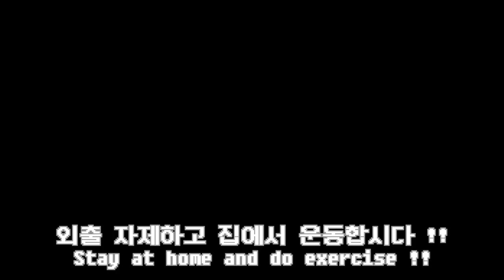Quarantine home workout challenge!!! just follow along !!!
follow along!!